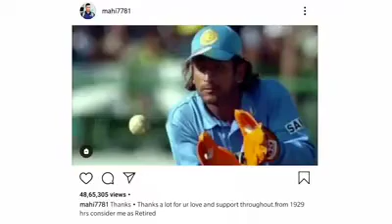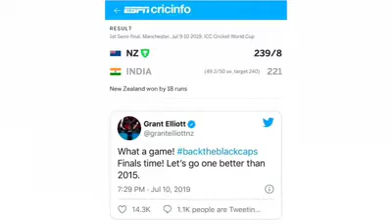The legend of cricket MS Dhoni क्रिकेट का महागुरु धोनी